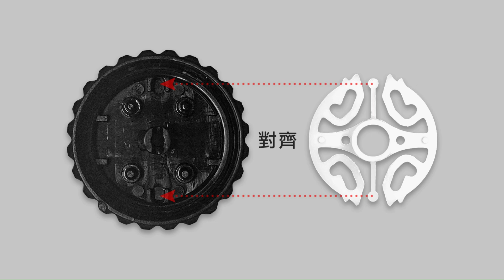Fenix HM65R-DT 星雲紫頭燈帶安裝步驟